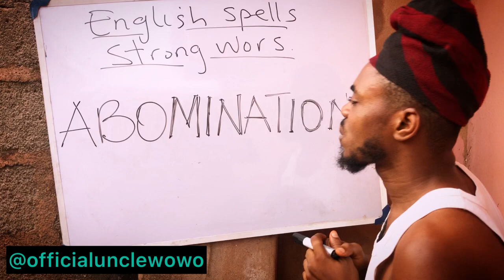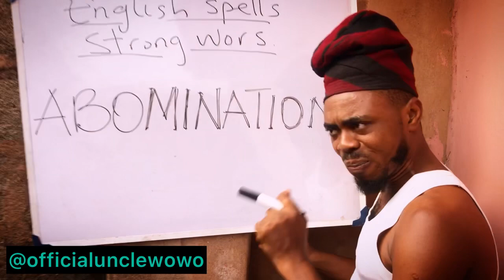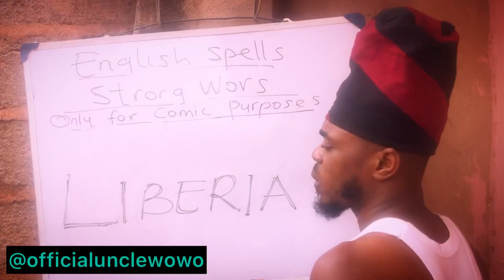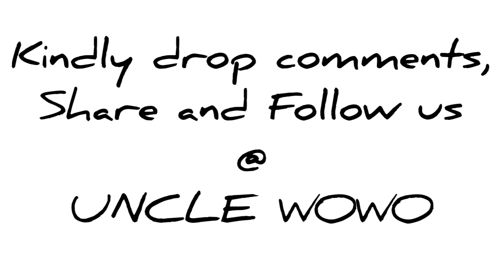How to comically pronounce word:madness everywhere 😂 😂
Another funny comedy combinations to thrill you laughter